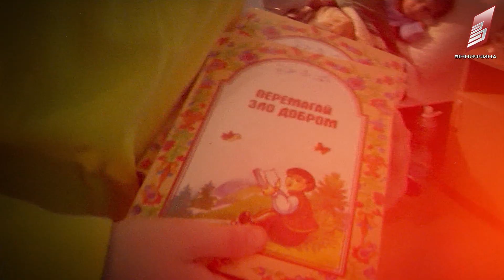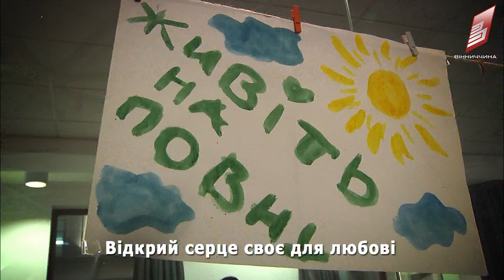"Відкрий серце своє" музика та слова Оксани Яцюк